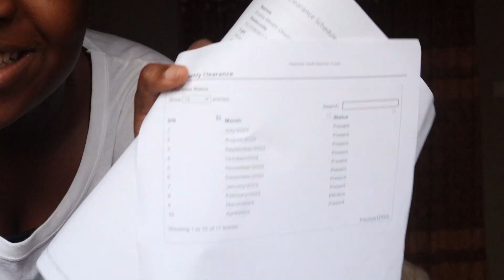A DAY IN MY LIFE VLOG/Cds + new cornrow + new nails/CHEMNIX + Brow threading + brow tint + vlog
FAQ
What do you use in editing? Capcut/Inshot/Vn
What Camera do you use.? 13 PRO MAX & Canon Mark ii